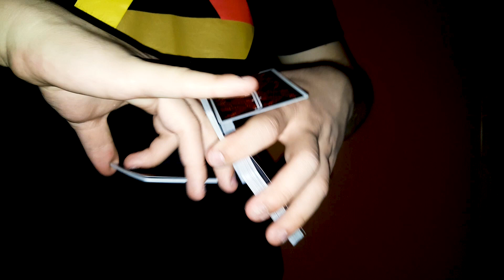Carrots // Cardistry by Grega Hvastija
This video is uploaded from my instagram account.